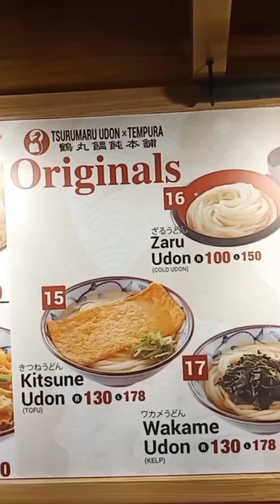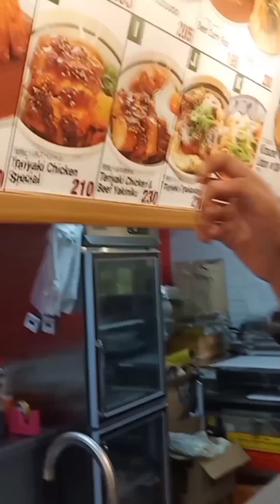masarap kasama familya. sa barkada